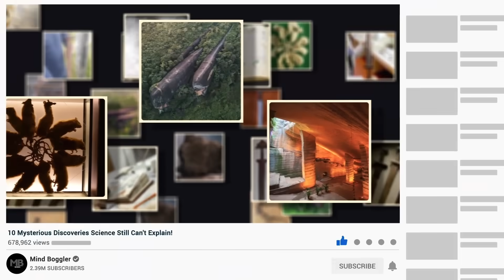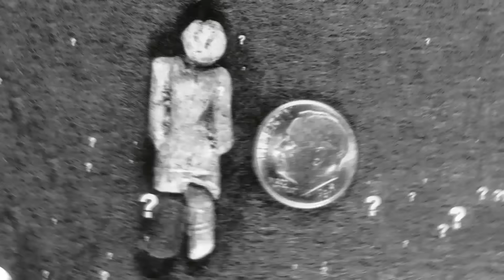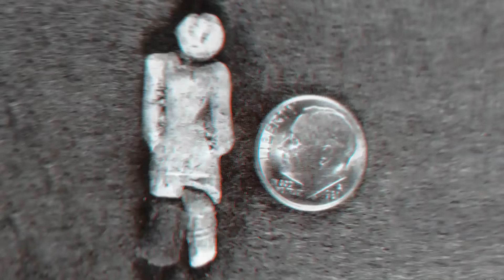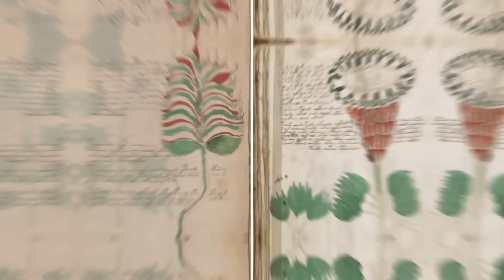10 Mysterious Discoveries Science Still Can't Explain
When we stumble upon something which cannot be understood through just our senses and experiences, we turn to science to shine the light and help us make sense of things. But there are mysterious events and things strewn across the world which even science is unable to answer, at least so far. Here are 10 mysterious discoveries science still can’t explain. So, prepare yourself to step into a world which has no answers but just more questions.